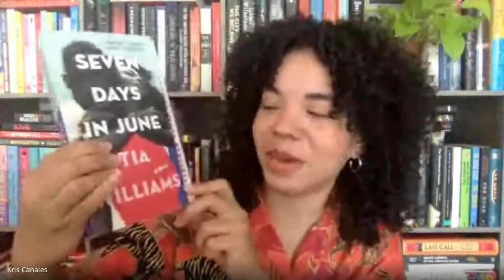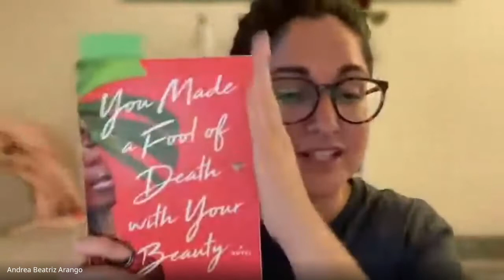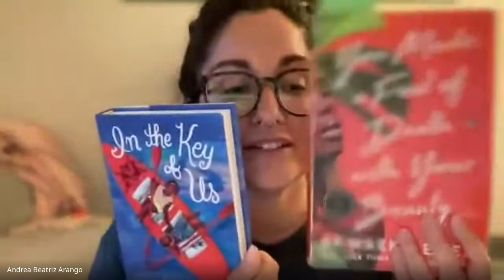79 Seven Days in June by Tia Williams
Three Latinx Besties Reading Romance